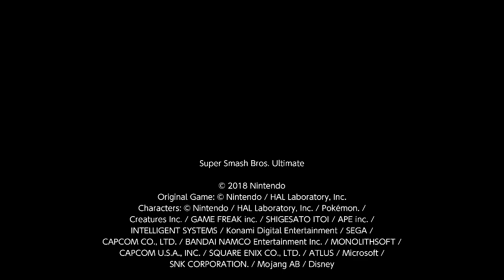Super Smash Bros. Ultimate For Fun Battle Arenas #6444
YoshHostile39

I am still jumping Ayden and he is using Terry now.

This match was in Yoshtoon's Arena, Ayden is Terry, Jeff is Luigi, I am Hero and Yoshtoon is Young Link.